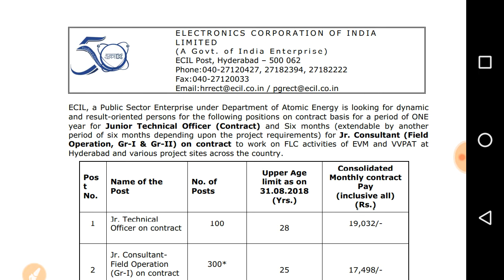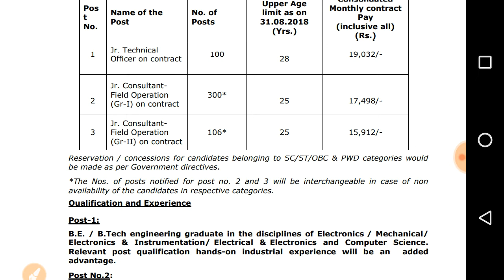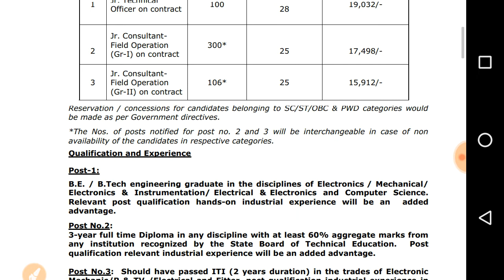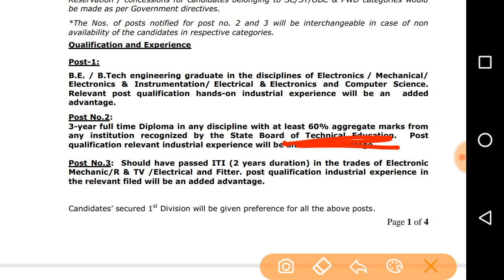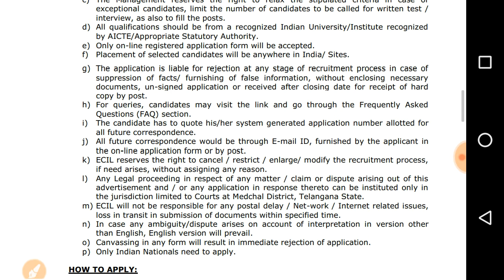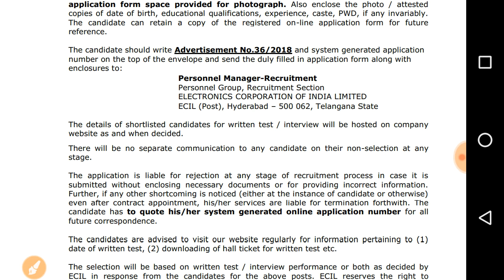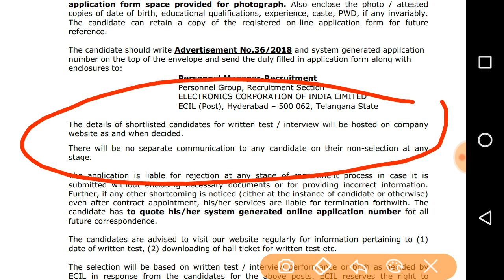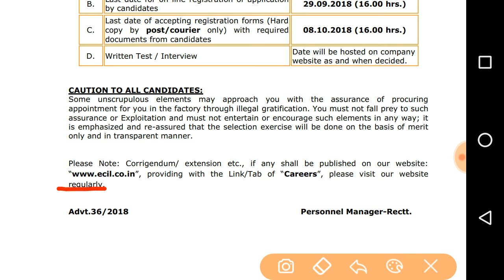ECIL RECRUITMENT 2018 | JR. TECHNICAL OFFICER । last date 29sept